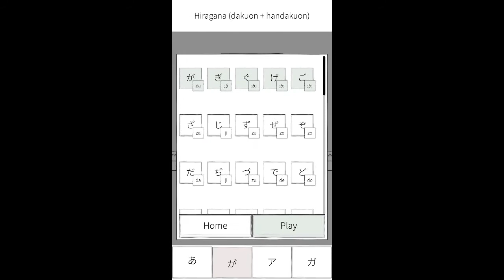Kana Game: Hiragana & Katakana (Learn Japanese) Android/iOS Gameplay Trailer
Mobile game. Simple. Fun!

A simple mobile app game for learning japanese, hiragana and katakana, available for android and ios.